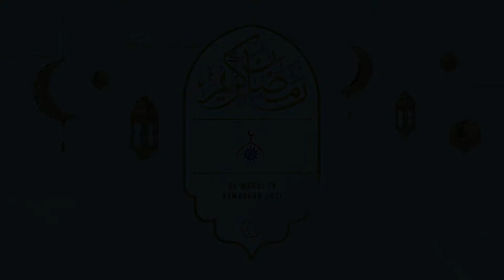Ramadhan #9 - Ustadz H. Sudarsono // Menjadi Jati Diri Yang Sejati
Halo sahabat Al-Mahdi TV ikuti terus ya video kajian terbaru dari kami selama Bulan Ramadhan berlangsung, dengan cara klik tombol subcribe dan aktifkan tombol loncengnya agar sahabat bisa jadi yang pertama dalam menonton video terbaru dari kami 😊.
Eitss... sahabat mau menjadi donatur ?
Mari Bergabung Menjadi Donatur Masjid AL-MAHDI PERUMTAS 3 Tulangan segera hub 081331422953
Yuk !! Dukung AL – MAHDI TV dalam Berdakwah melalui Media AL – MAHDI TV dengan berinfak melalui rekening Bank Syariah Indonesia (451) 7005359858 A.N Panitia Pemb. Masjid AL – MAHDI.
InsyaAllah semoga bisa menjadi berkah Aminnn~ 🙏